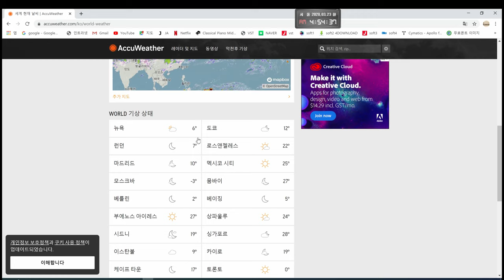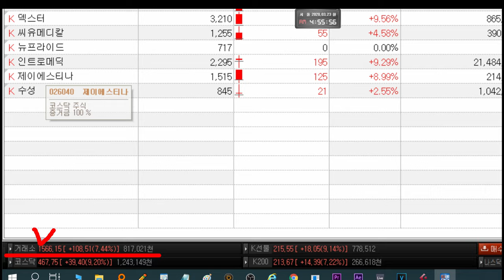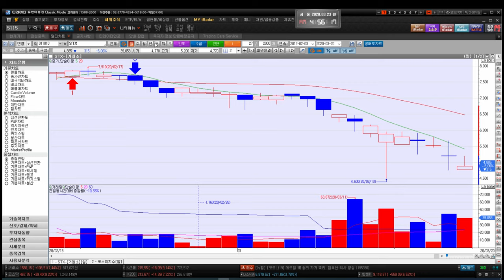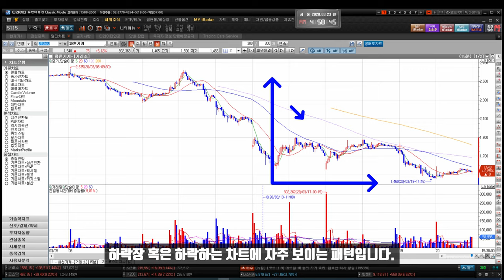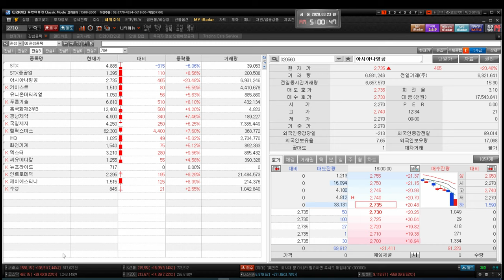20200323 STX STX중공업 아시아나항공 키이스트 유니언머티리얼 푸른기술 인트로메딕 흥국화재2우B 수성 경남제약 국일제지 헬릭스미스 IHQ 화천기계 씨유메디칼 덱스터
STX STX중공업 아시아나항공 키이스트 뉴프라이드 유니언머티리얼 제이에스티나 푸른기술 인트로메딕 흥국화재2우B 수성 경남제약 국일제지 헬릭스미스 IHQ 화천기계 씨유메디칼 덱스터